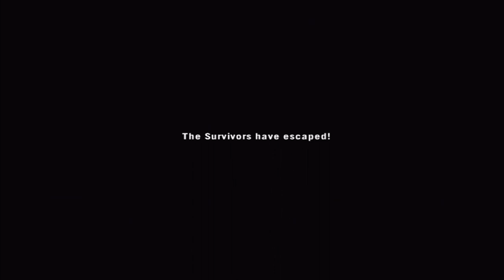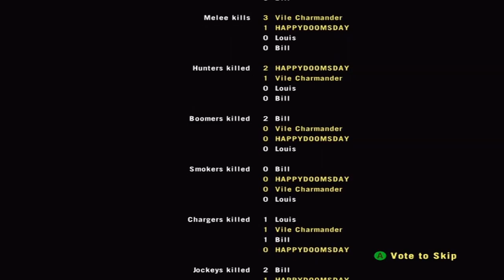Left 4 Dead: SHUT UP AND EAT YOUR COOKIE - RoadTrip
Connor and Toran continue with the L4D campaigns, and this time they brave Crash Course!